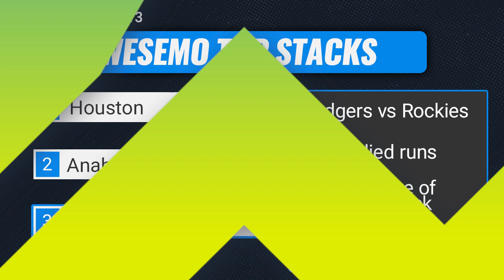DAILY FANTASY BASEBALL PICKS | Four Corners MLB DFS 4/13/21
Chris Spags gives his top Daily Fantasy Baseball picks for DraftKings & FanDuel, including Top MLB DFS stacks, pitchers to target, ownership to fade, and best one-off plays based off of Awesemo's Premium MLB Tools (Tuesday, 4/13).